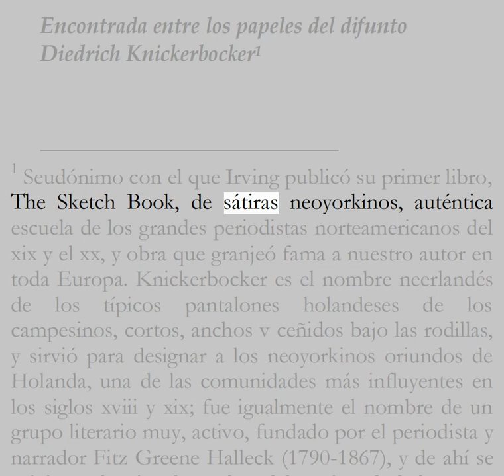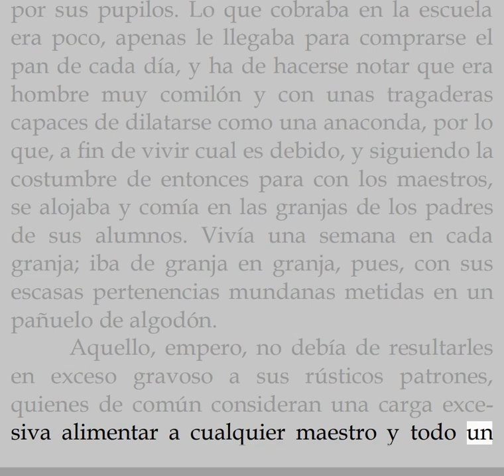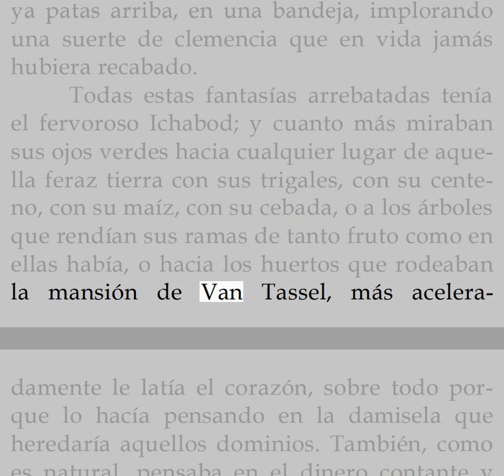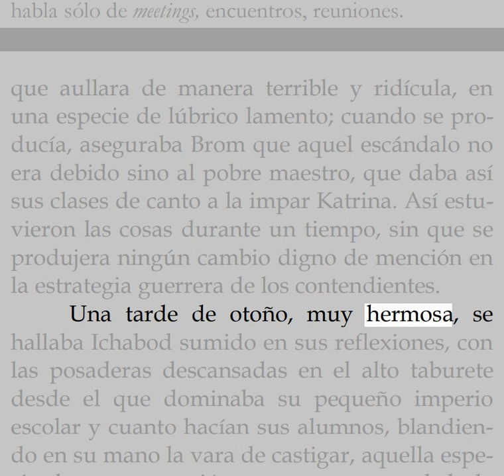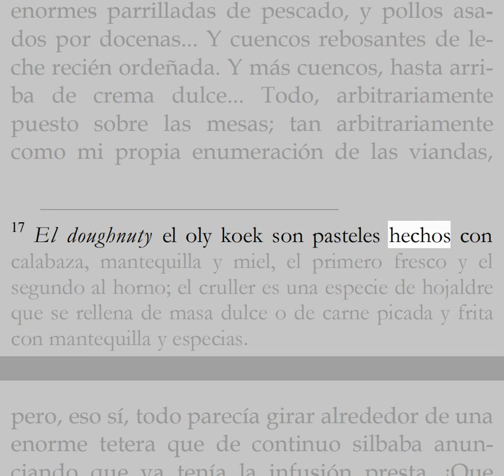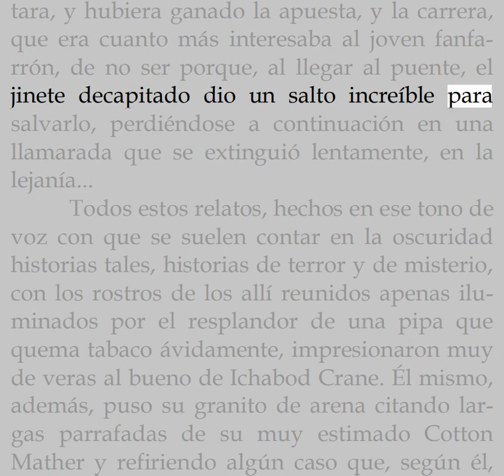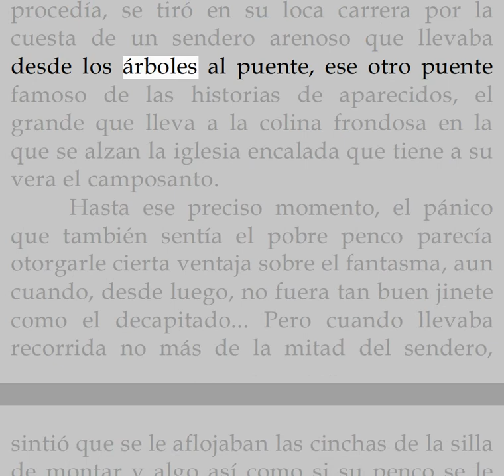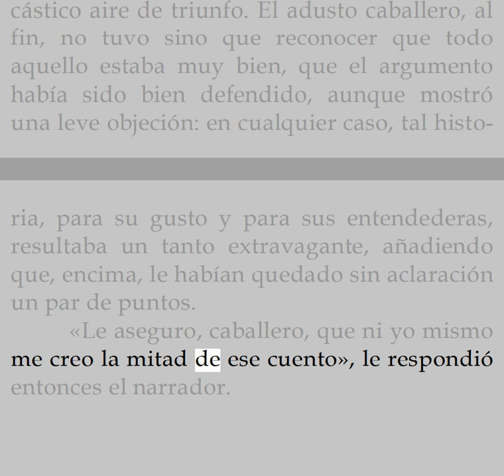📗 La Zapatera Prodigiosa de Federico Garcí­a Lorca - Audiolibro completo humano en Español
Audiolibro 'La Zapatera
Prodigiosa ' de Federico Garcí­a Lorca en español completo. Acompañado por
el texto real del libro para mejorar la lectura.

   Leer en voz alta. Compartir un texto con los demás. Prestar nuestra voz
para contar una historia. Por todo esto empecé a grabar audiolibros.

   El mundo cambia y con él la forma de entretenernos. Nos gustan las
historias porque estamos hechos de ellas, porque las sentimos. Los ojos no
son los únicos que nos permiten conectar con las historia. Quizá no te
habías parado a pensarlo pero si tenemos cinco sentidos, ¿por qué solo
dejarle la gran carga a uno? Hay una nueva forma de conectar con las
historias y es a través del oído. Gracias a los audiolibros conseguimos
sensaciones diferentes de las historias que nos llegan.

   1.- Estimula la imaginación
   Si bien este es un atributo de toda lectura, en los audiolibros, el
timbre de voz y entonación del narrador puede darle un matiz especial al
relato. Esto sumado a los efectos sonoros que muchas veces se incluyen,
facilita y estimula un proceso de imaginación más profundo.

   2.- Multitarea
   Cuando leemos un libro, nuestra dedicación está 100% dirigida a la
lectura. La utilización de audiolibros nos permite compaginar la lectura
con otras tareas, sin que esto interfiera en la comprensión del relato
escuchado.

   3.- Portabilidad
   Al igual que los e-books y algunos libros tradicionales ligeros nos
pueden acompañar a todas partes sin problemas, las aplicaciones de
audiolibros las podemos llevar en nuestros teléfonos inteligentes todo el
tiempo.

   4.- Más libros en menos tiempo
   Debido a que no demandan el 100% de nuestra atención, los podemos
combinar con otras actividades y los podemos llevar siempre con nosotros,
te sorprenderá la cantidad de audiolibros que consumirás en un determinado
periodo de tiempo. ¡Aprovéchalos!

   💡 TOPICOS DEL VIDEO💡
   • audiolibros
   • libros
   • literatura
   • voz humana
   • audiolibros en español con voz humana